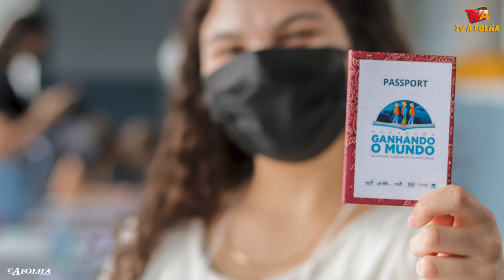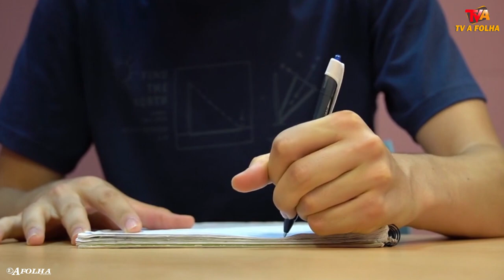Aluno do Colégio Dom Carlos foi contemplado por programa do Governo do Estado para intercâmbio